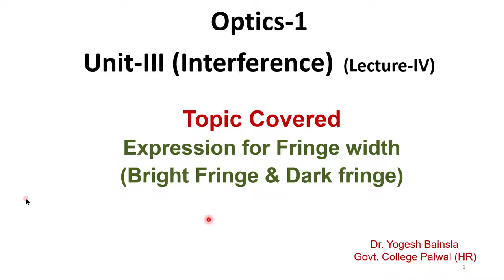Expression for Fringe width(Bright Fringe & Dark fringe): Dr. Yogesh Bainsla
This video is very useful for B.Sc, M.Sc, B.Tech students to learn all about the Determination of thickness of transparent/mica/Glass sheet by Fresnel’s Biprism.